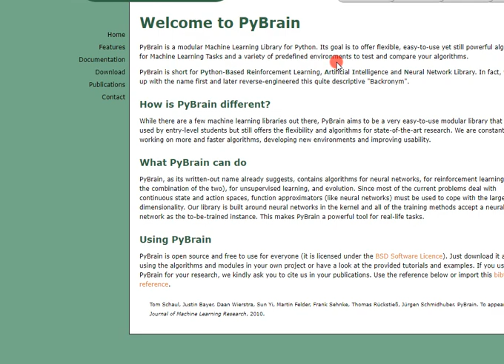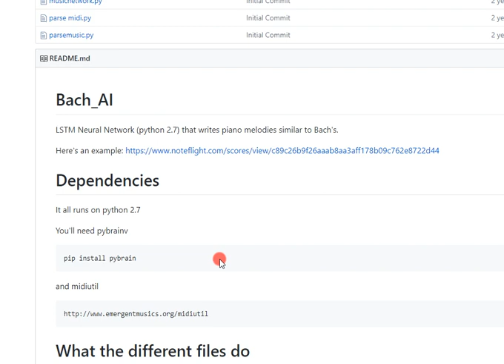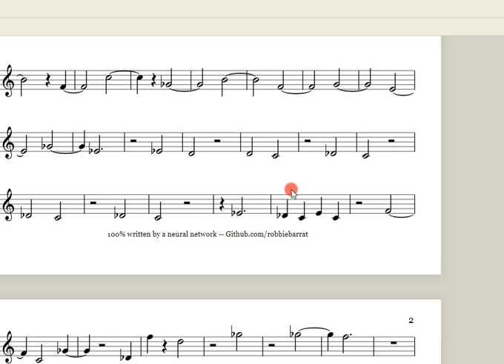파이선(Python)인공지능 모듈 pybrain 을 이용한 바하 음악 작곡